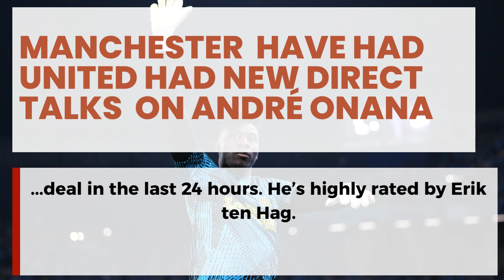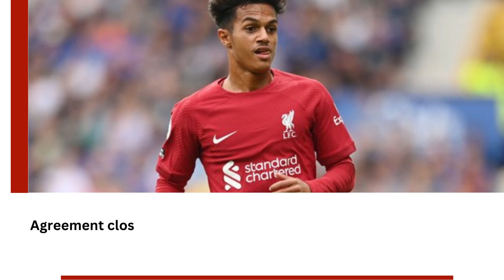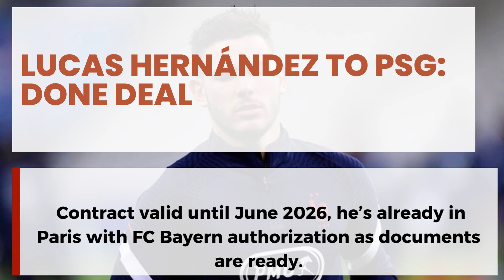Transfer news: Don't miss the latest on Kim Min-jae, Saliba and much more